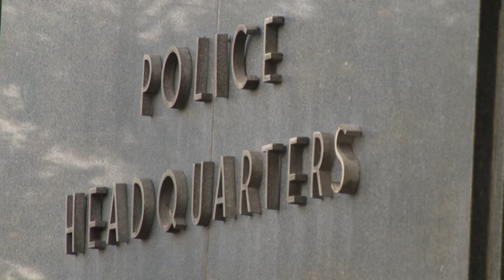IMPD officer arrested for child sex crimes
13News reporter Samantha Johnson breaks down the charges against Kamal Bola.